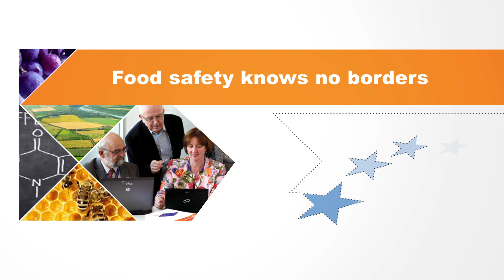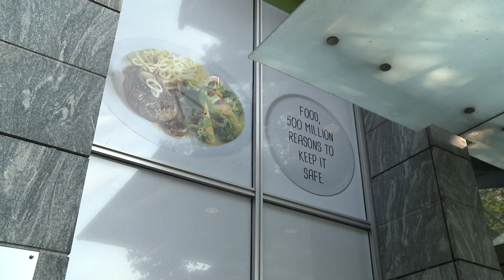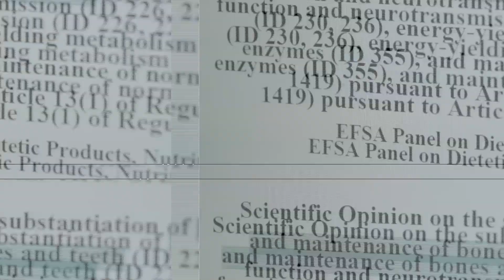Food safety knows no borders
Scientific cooperation is an important tool for the European Food Safety Authority or EFSA to carry out its work. International partnerships support the harmonization of risk assessment, help the sharing of knowledge and make efficient use of resources. In this video, representatives of national authorities, European institutions, and international organisations as well as EFSA staff speak about how scientific cooperation supports the common goal of ensuring  that our food is safe.